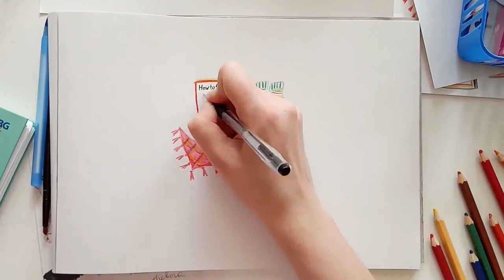Illustration - Cozy set for girl for this autumn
Hi! It is a little cozy set for a girl for this autumn. I used for this picture watercolor pencils.